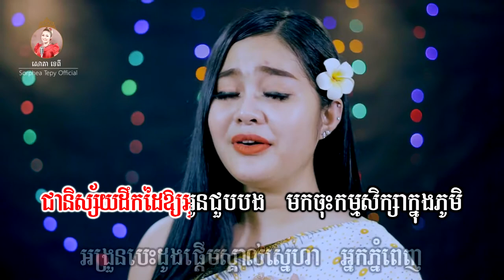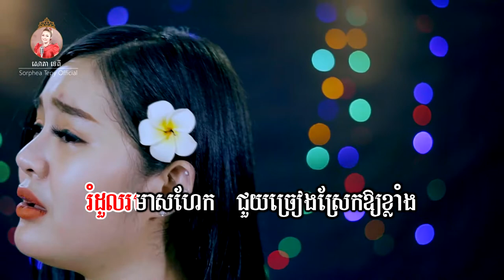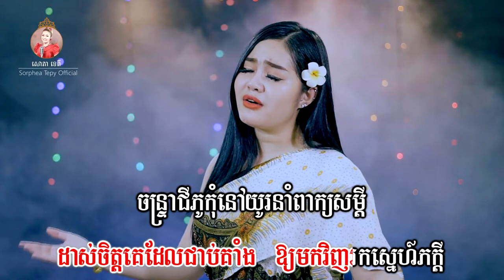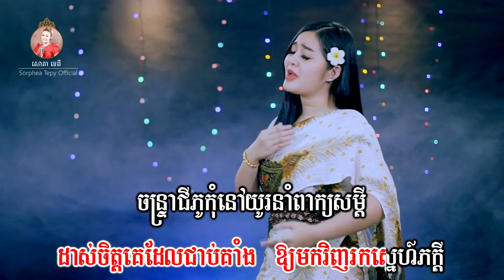ស្វាយរៀងចាំបង _ Music _ សោភាទេពី